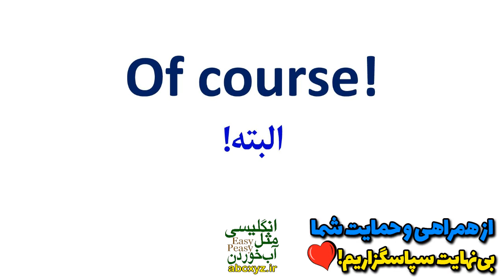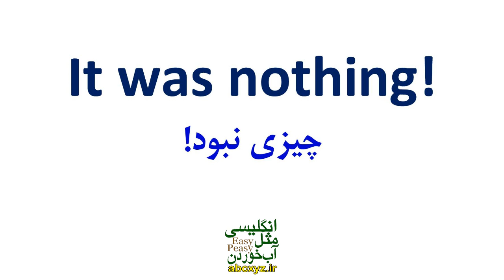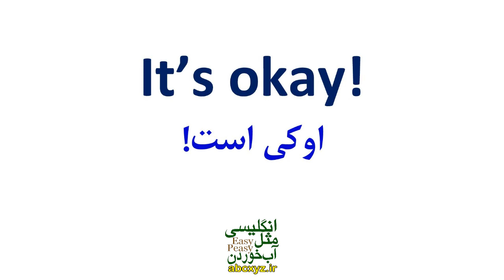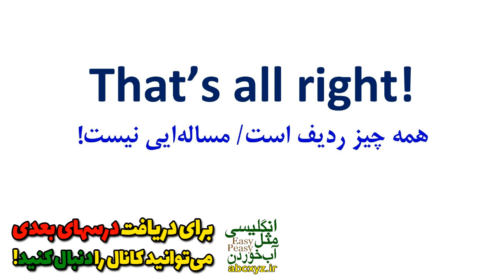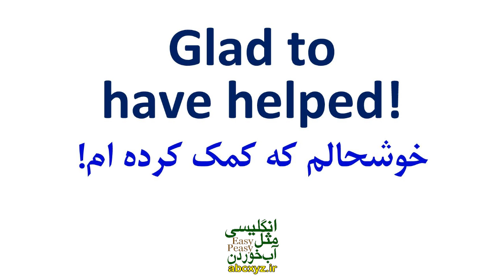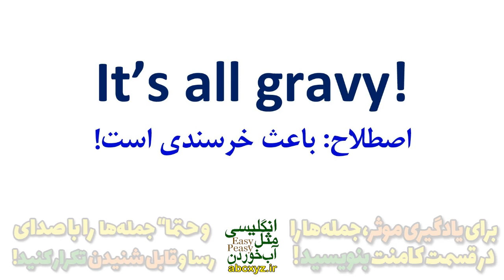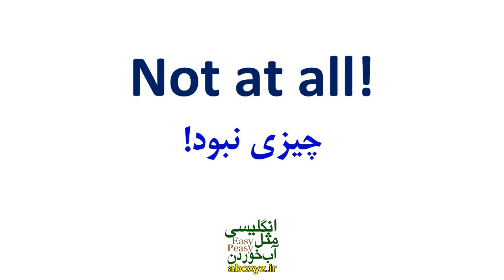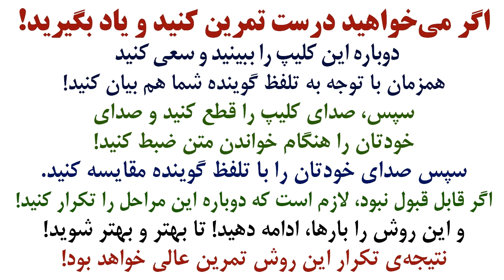عبارتها و اصطلاحات رایج بجای You are welcome در انگلیسی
عبارتها و اصطلاحات روزمره و رایج بجای You are welcome در